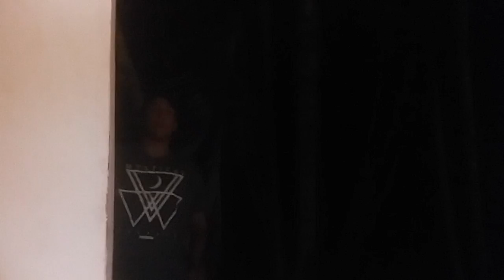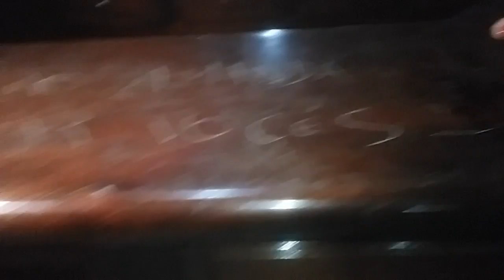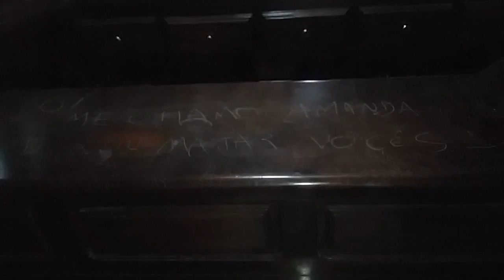ENCONTRAMOS A MENINA AMANDA E ELA NOS DISSE QUE MATOU ALGUEM!